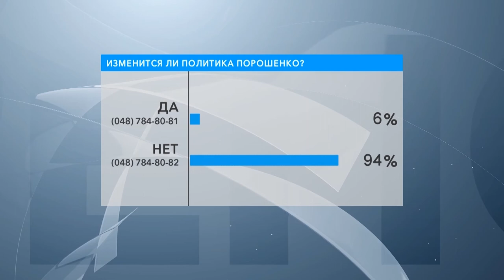Крах украинской дипломатии? В студии – Александр Орлов, Игорь Назаренко и Михаил Кацин